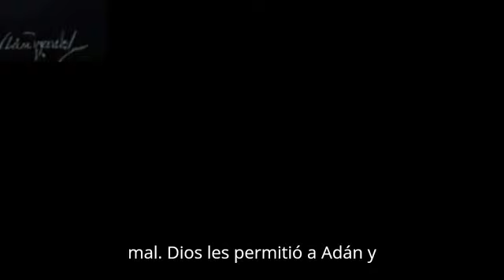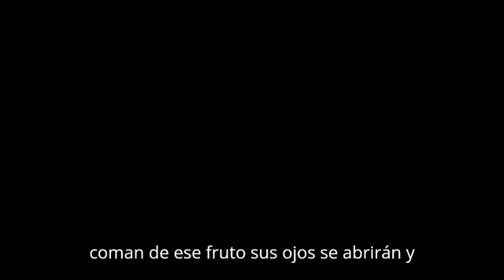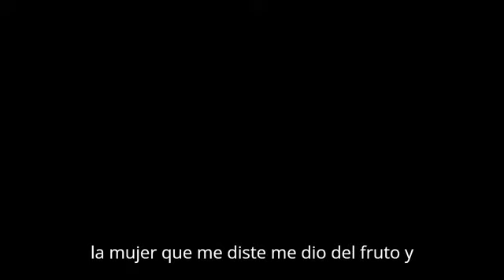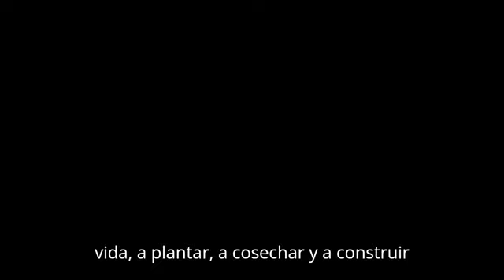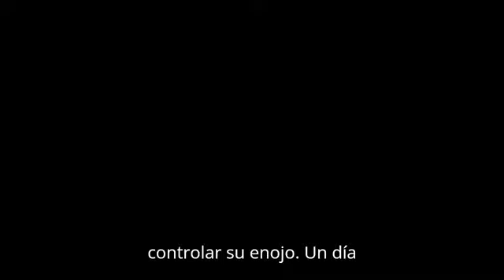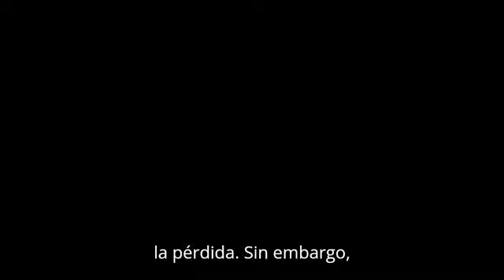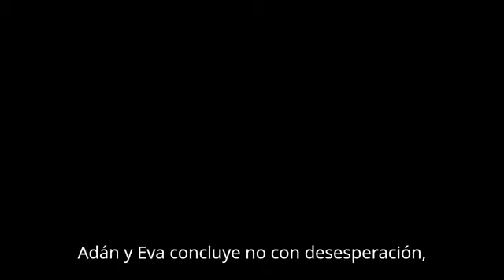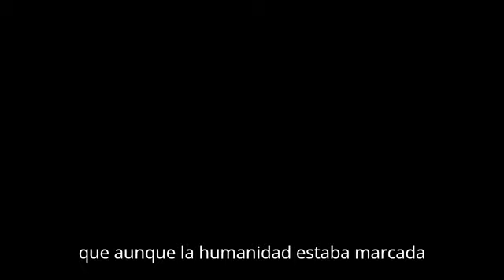Adan Y Eva El Comienzo De Todo